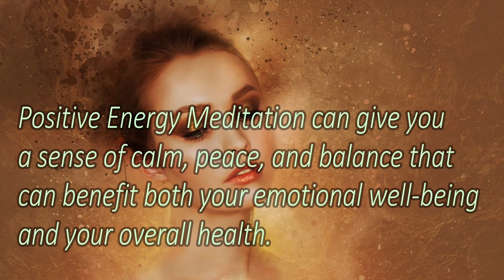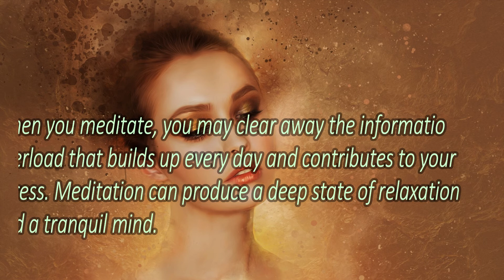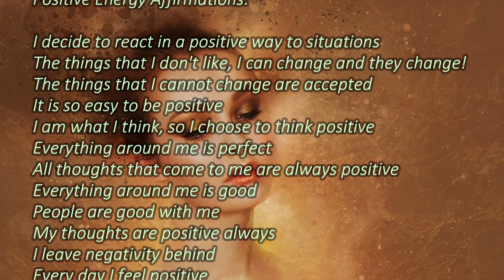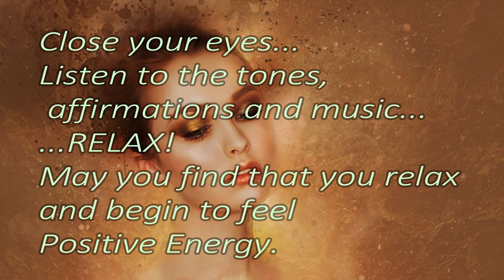35 Minute Positive Energy Meditation , 432 Hz Frequency , Positive Subliminal, Healing Frequency,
35 Minute Positive Energy Meditation , 432 Hz Frequency ,
 Positive Energy Subliminals ,  Healing Frequency,

Positive Transformation Meditation can give you a sense of calm, peace, and balance that can benefit both your emotional well-being and your overall health. And these benefits don't end when your meditation session ends. Meditation can help carry you more calmly through your day and may help you manage symptoms of certain medical conditions. When you meditate, you may clear away the information overload that builds up every day and contributes to your stress. Meditation can produce a deep state of relaxation and a tranquil mind.

Millions of people meditate every day. Top performers in many different fields meditate. Why do they do that, and why should you? Meditation helps you improve your self-awareness, your ability to let go, and helps you gain mastery over your mind. Meditation is also a powerful habit. Meditating daily makes it easier for you to have self-discipline and start other positive habits like exercise, diet changes. Find out how you can make meditation work for you.
This music with Isochronic tones starts at 14hz and moves to 12.5hz at 4.20 minutes then at 6.35 minutes it moves to 7.83hz ( Schumann Resonance) for 12 minutes then drops to 0.5hz till the end. There is an underlying base frequency of 432hz which is enhanced within the music as well.

by Yehezkel Raz

Positive Energy Affirmations:
I decide to react in a positive way to situations
The things that I don't like, I can change and they change!
The things that I cannot change are accepted
It is so easy to be positive
I am what I think, so I choose to think positive
Everything around me is perfect
All thoughts that come to me are always positive
Everything around me is good
People are good with me
My thoughts are positive always
I leave negativity behind
Every day I feel positive